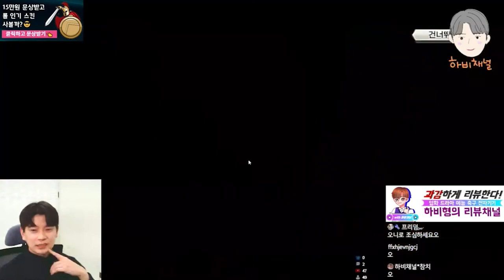원피스바운티러쉬 1년을 기다렸다! 용카이도우 무한 뽑기#!1| One Piece Bounty Rush Dragon Kaido l OPBR Dragon Kaido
저..원피스처돌인데..아직도 구독을 안했나요?

1년을 기다렸다..!!
용카이도우..!! 다이아 1600개 무한뽑기 1편!!
One Piece Bounty Rush  l OPBR Dragon Kaido